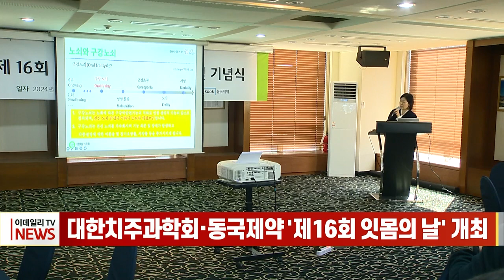대한치주과학회·동국제약 '제16회 잇몸의 날' 개최 (20240321)